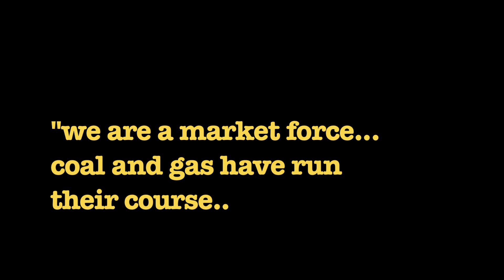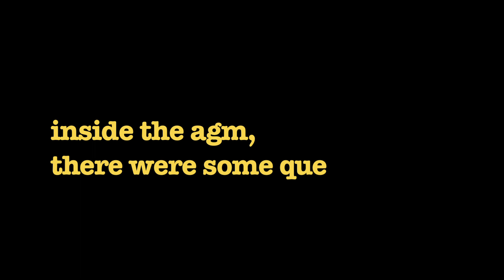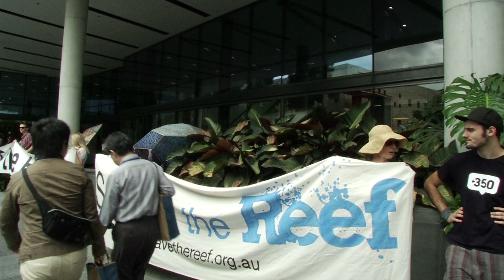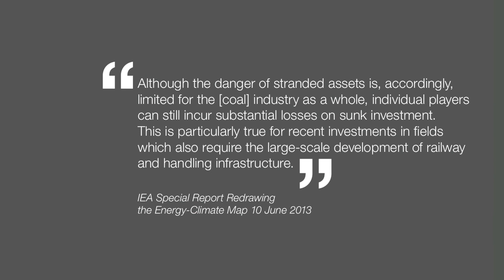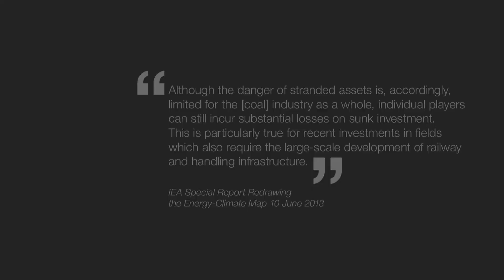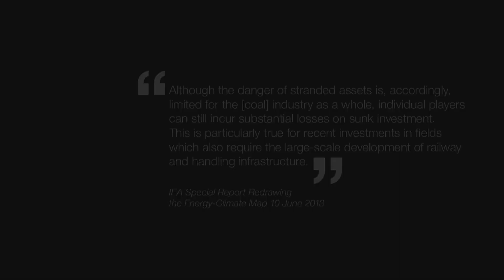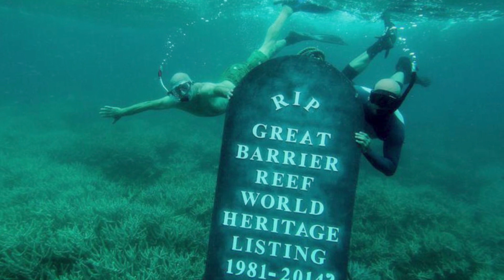Stop the Galilee Mines. Save the Reef.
'Over Our Dead Bodies' is a strategic campaign focussed on stopping Aurizon investing $3b in the Galilee Basin, the largest proposed coal complex on the globe.

As well as these outside protests, we asked many questions never before asked inside an AGM, challenged Aurizon about the security, insurance, industrial action and recruitment costs related to direct action by environmental activists.

Featured Song: The Triffids - 'Hell Of A Summer'